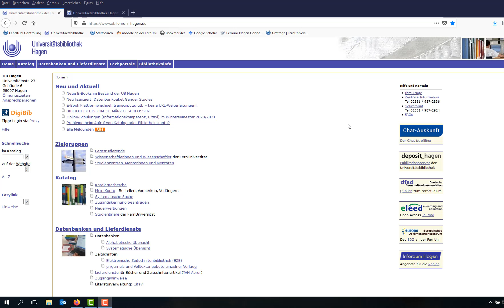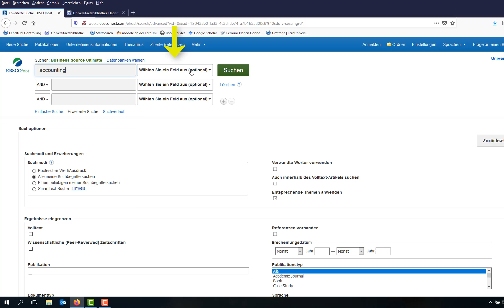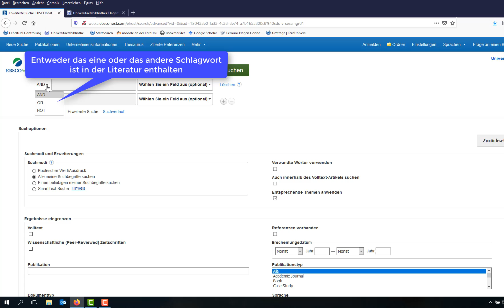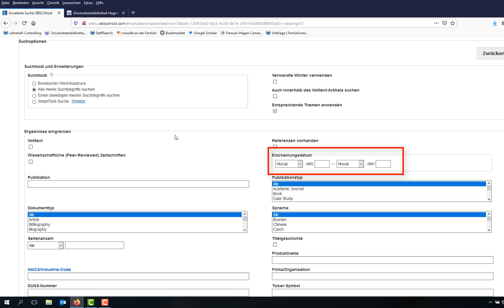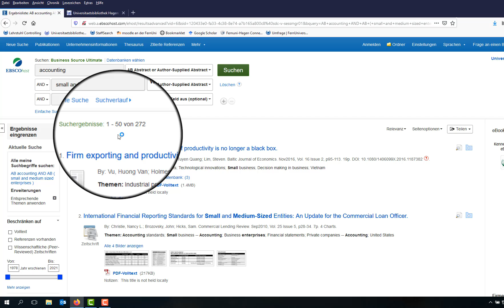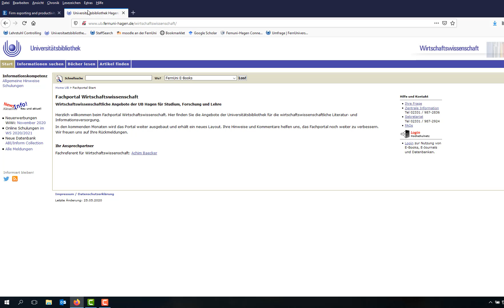Controlling: Literaturrecherche mit Datenbanken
Sie suchen Literatur für eine wissenschaftliche (Seminar-)Arbeit? Matthias Pfister vom Littkemann-Lehrstuhl an der FernUniversität gibt Tipps zur Literaturrecherche mit Datenbanken!